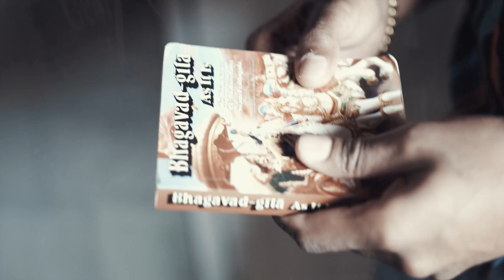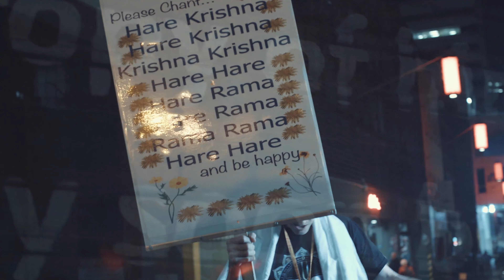Tendancee - KALI YUGA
'Kali Yuga'
Written and Performed by Tendancee
(Daniel McIntosh)

Filmed and Directed by Vraja Dhama Das
(Darshan Design)